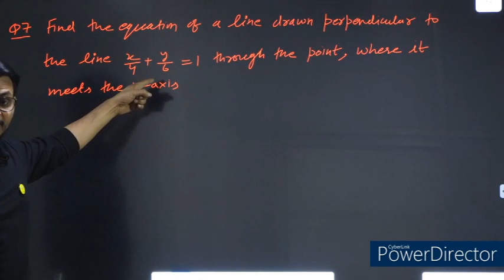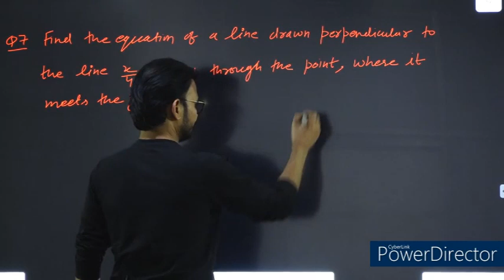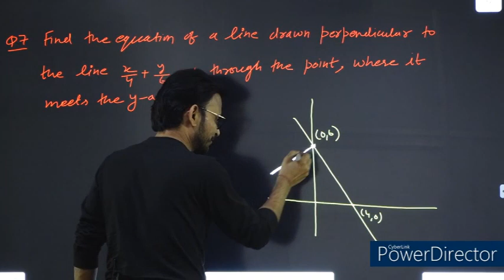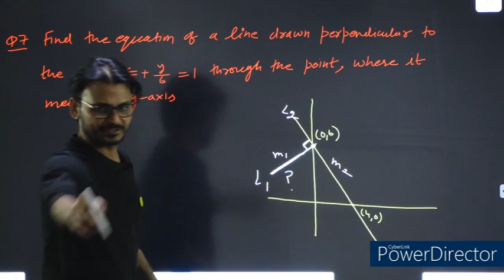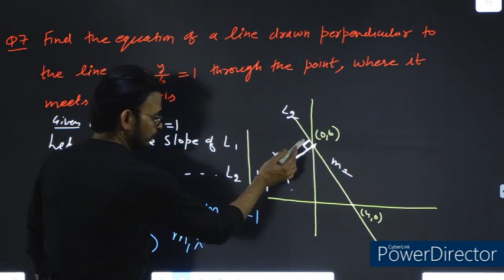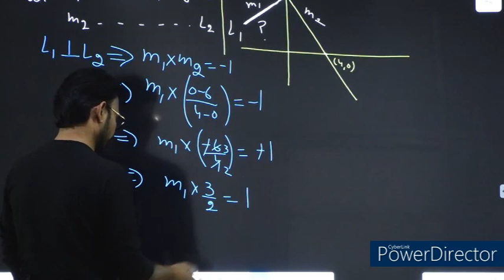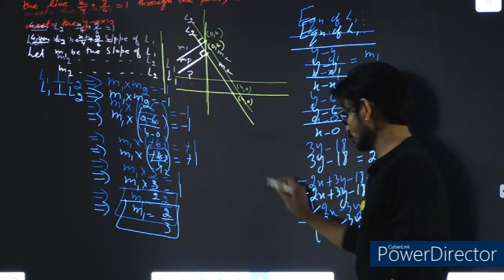11 NCERT MATHS CH-10 STRAIGHT LINES EXERCISE MISCELLANEOUS QUESTION-7